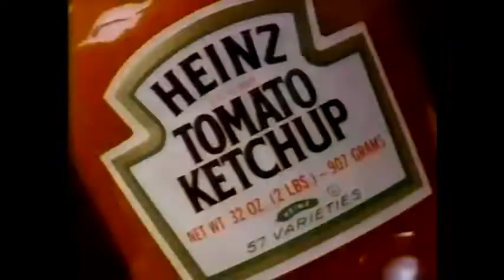Heinz having a hard time